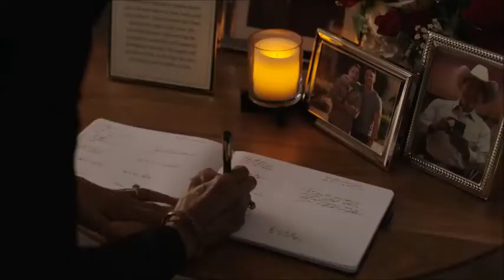Carlos & T.K. - 4x17 part 9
All copyrights reserved to FOX.